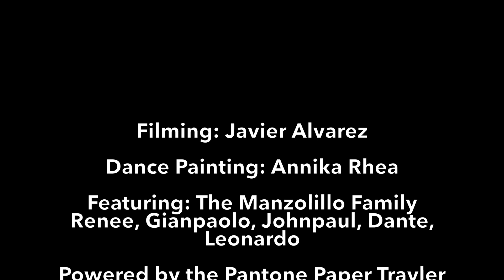Renee Final Cut Highlight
Manzolillo Family BODY MEDIUM Commission Painting
By Artist Annika Rhea
Video By Javier Alvarez

Powered by Pantone Colors